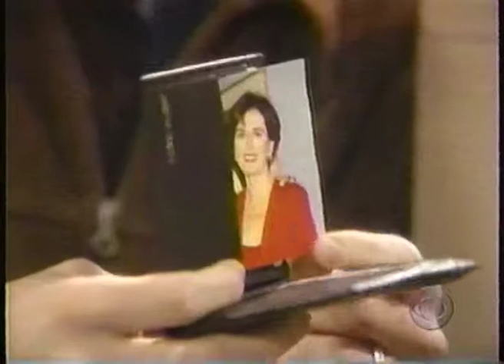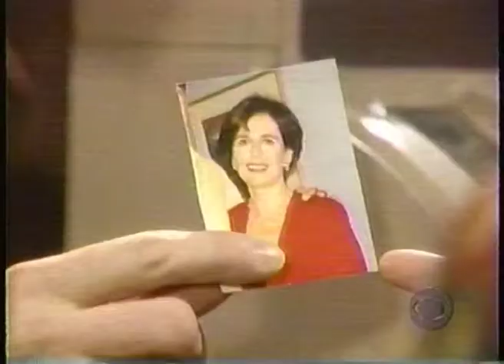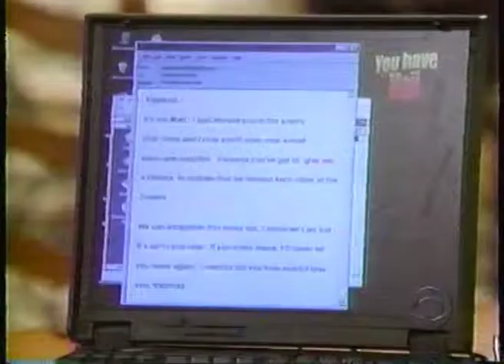Guiding Light March 25th, 1999